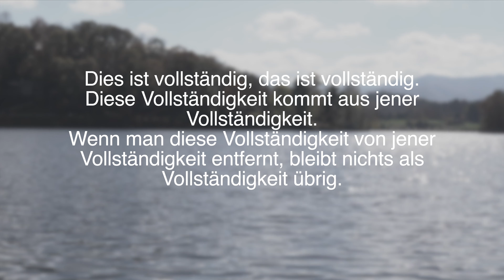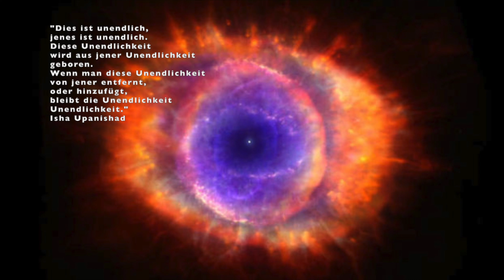Manipura Chakra Meditation | Chakra Reihe, Video 4 | Solar Plexus Chakra | Nath Yoga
Geführte Manipura Chakra Meditation. In dieser Meditation führe ich dich zum Manipura Chakra aus der Sicht der Nath Yogis. Wir konzentrieren uns hierbei darauf, die Kraft zu erschließen, die die Erleuchtung im Dienst der Schöpfung bringt.
In dieser geführten Meditation wirst du das Solar Plexus Chakra so nutzen lernen, dass es dir als Motivation für alle Handlungen dient. Wir werden die Deities dieses Chakras kennenlernen: Vishnu und Lakshmi.
Diese Chakra Meditation wird dir helfen zu verstehen, wie du dein tägliches Leben als spirituelle Praxis nutzen kannst.
Schreib mir doch in die Kommentare, wie dir diese Meditation gefällt.

Gerne möchte ich dir helfen, einen zufriedenen, glücklichen Geisteszustand zu erreichen.

Wenn du Interesse an Coaching hast, kannst du mich gerne über meine Webseite kontaktieren.

spiritualität manipura chakra solar plexus chakra hatha yoga tantra yoga